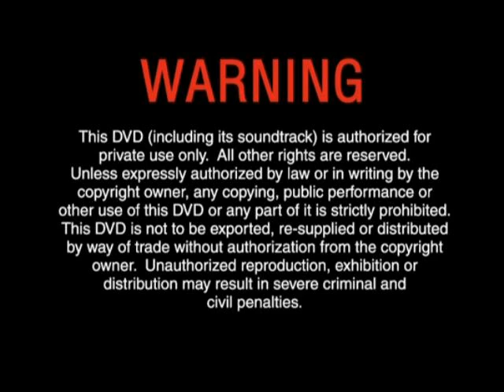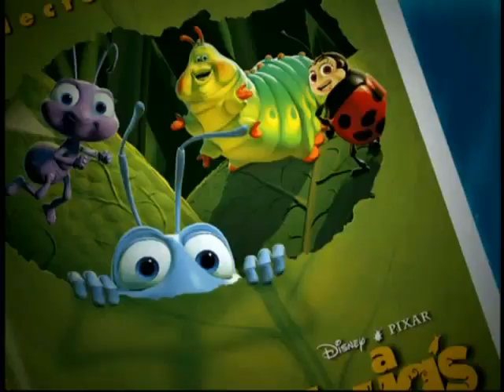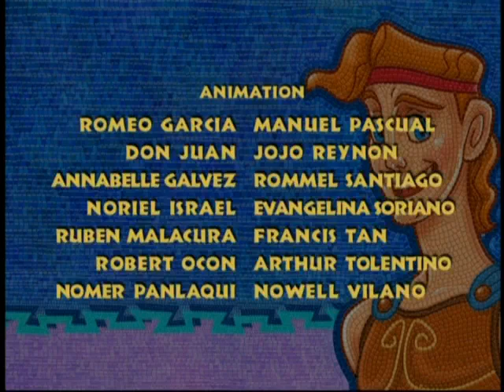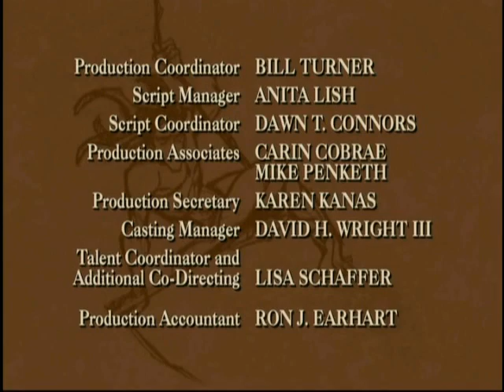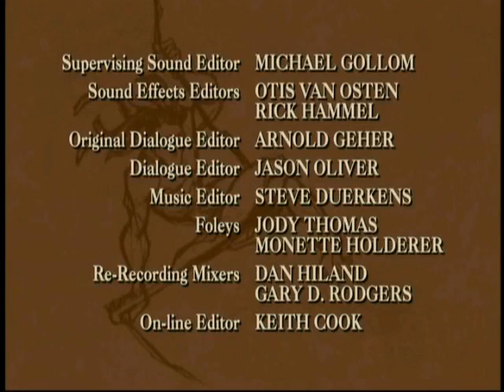Opening & Closing To Disney's Heroes Volume 1 2005 DVD (Portuguese Copy)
NO COPYRIGHT INFRINGMENT INTENDED! Here's The Order:

Opening:
1.Language Select
2.Warning Screen
3.Walt Disney Home Entertainment Logo
4."Press Menu To Play Movie"
5.Tarzan Special Edition Trailer
6.PIXAR Animation Studios Films Trailer
7.Tarzan II Trailer
8.DVD Menu
9.Disney DVD Logo
10.Disney Heroes Intro
11.Hercules Intro

Closing:
1.Last Few Seconds Of An Episode Of The Legend Of Tarzan
2.Closing Credits To Each Show/Episode